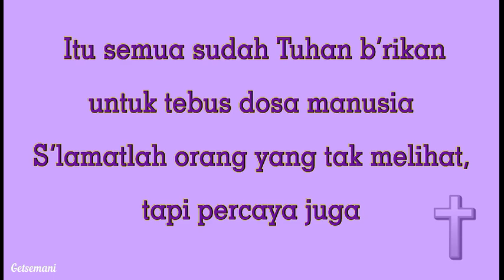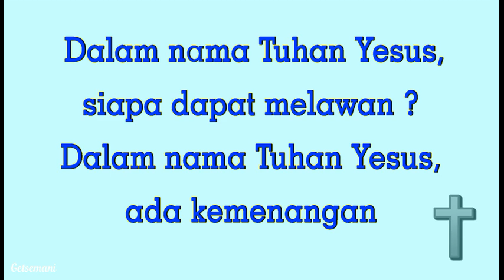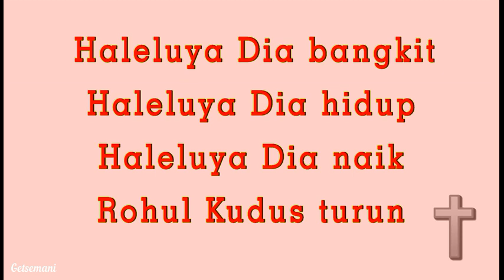Lagu Paskah Anak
Lagu: Tanda Paku di kaki dan tangan - Dalam Nama Yesus - Kumenang-kumenang bersama Yesus Tuhan